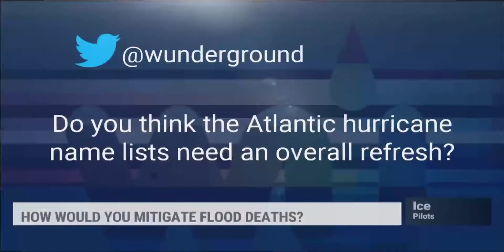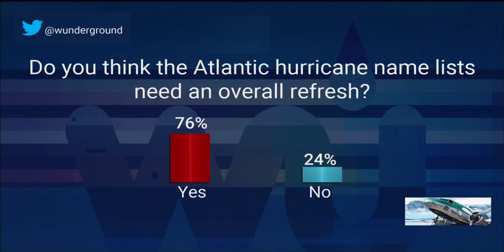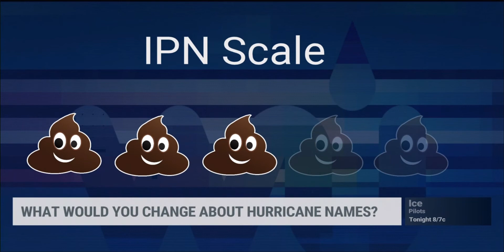Who won "The Great Weather Debate"? Dr. Rick Knabb or Mike Bettes - TWC / Weather Underground